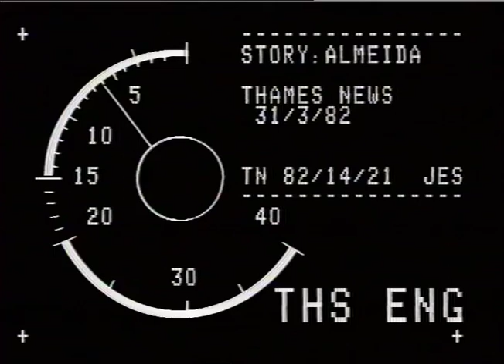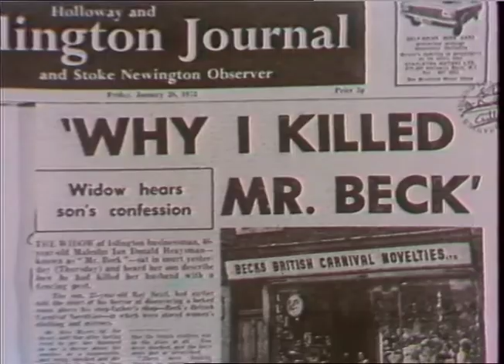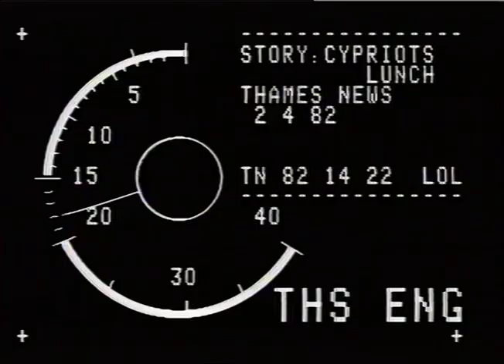Almeida Theatre | Bob Hoskins | Islington | 1980s Cinema | North London | TN-82-014-021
Footage inside the Almeida theatre.
N 82/14/21A PM end benefit performance at the theatre to
try and raise the required  110,000 for the restoration of the building so that it may open again as a theatre.
Interview with actor pm HOSKINS. Interview CHRIS NAYLOR, Co-Founder
Almeida Theatre.
Est. shots of the building.

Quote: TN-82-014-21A